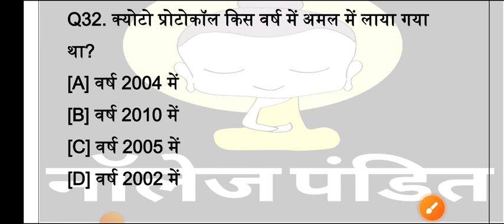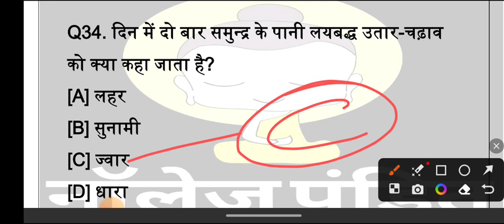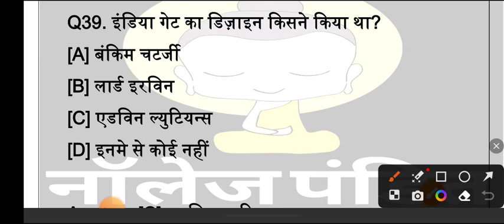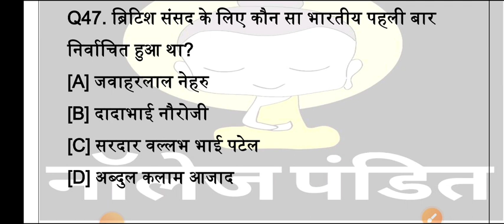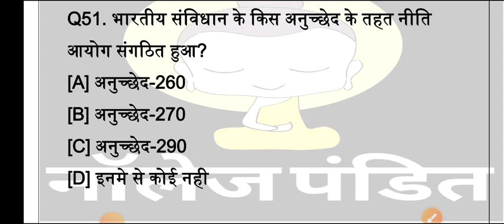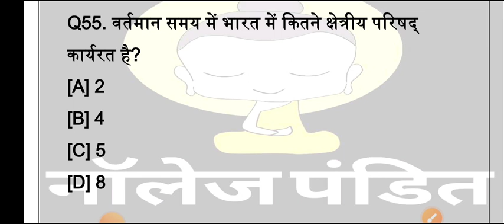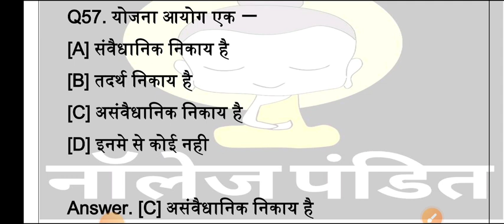gk test for ssc exam 2023